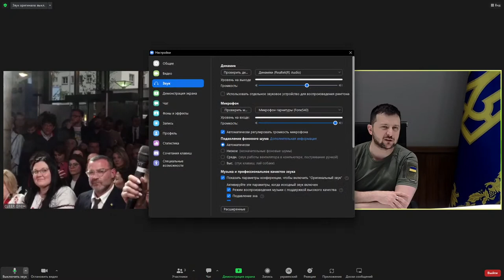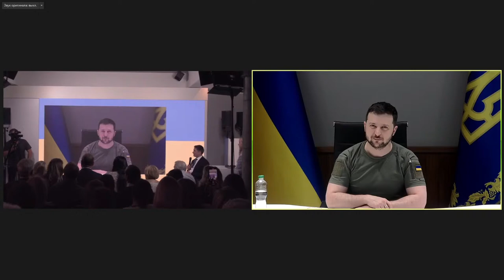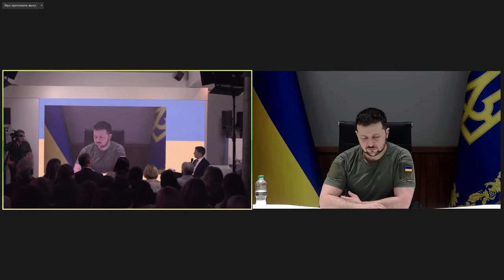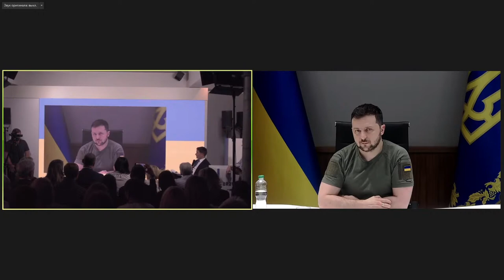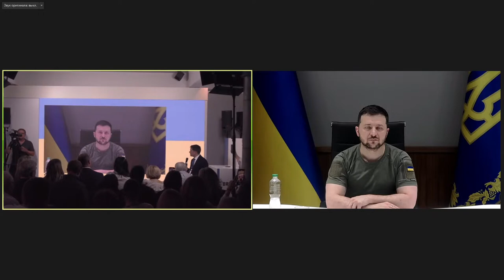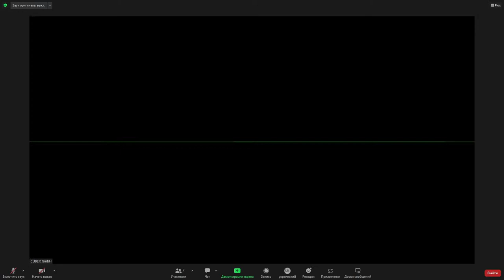Розмова з Володимиром Зеленським в Українському домі в Давосі у форматі запитання – відповіді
Відео: ОПУ